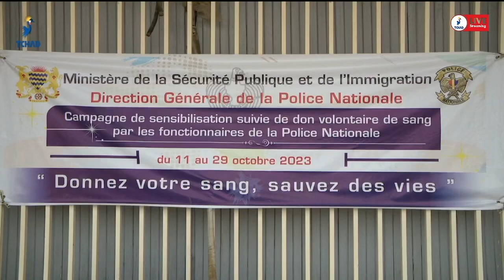𝐒𝐀𝐍𝐓𝐄́ 𝐏𝐔𝐁𝐋𝐈𝐐𝐔𝐄 : 𝐋𝐚 𝐃𝐢𝐫𝐞𝐜𝐭𝐢𝐨𝐧 𝐝𝐞 𝐥𝐚 𝐏𝐨𝐥𝐢𝐜𝐞 𝐍𝐚𝐭𝐢𝐨𝐧𝐚𝐥𝐞 𝐟𝐚𝐢𝐭 𝐮𝐧 𝐝𝐨𝐧 𝐝𝐞 𝐬𝐚𝐧𝐠